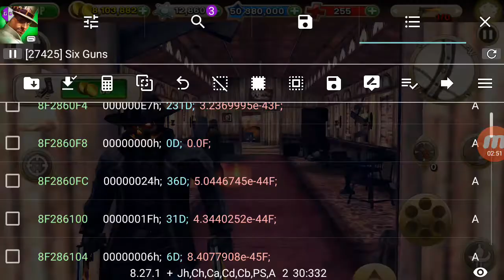Six Guns 2.9.0 How To Hack All Fire VIP